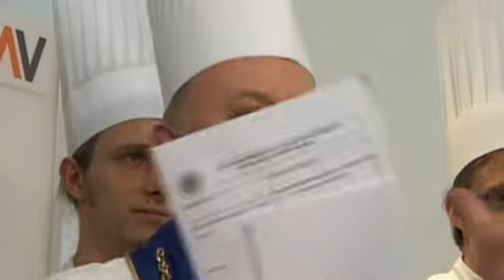Siegerehrung CHAÎNE DES RÔTISSEURS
Reise TV Video "Siegerehrung CHAÎNE DES RÔTISSEURS - GAST Salzburg 2008".